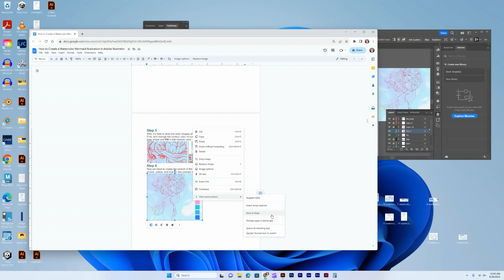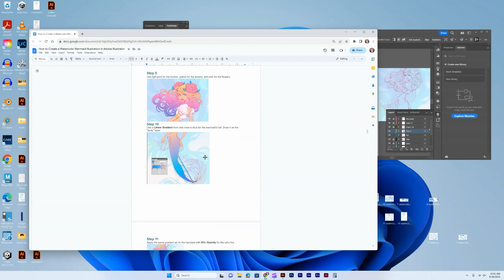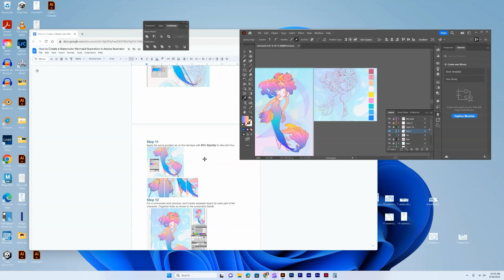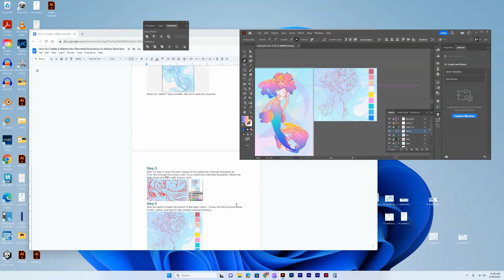How to make a watercolor mermaid part 3